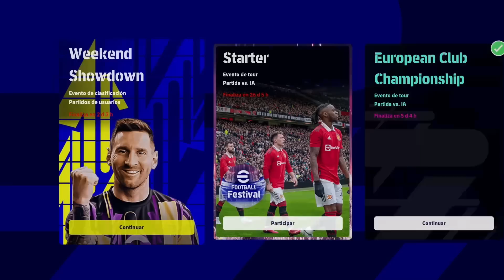¡EL MEJOR POTW DE LA HISTORIA DE EFOOTBALL! EFOOTBALL 2023 & EFOOTBALL MOBILE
NINGUN POTW ES TAN BUENO COMO ESTE.